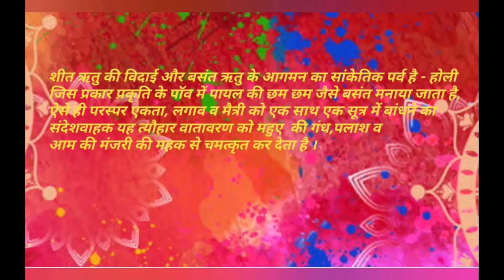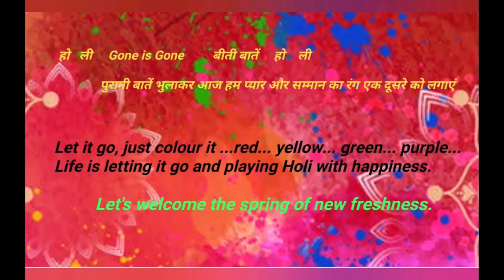Happy Holi - 2023 | Colour me Happy | Indian Festival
A very Happy Holi to all.